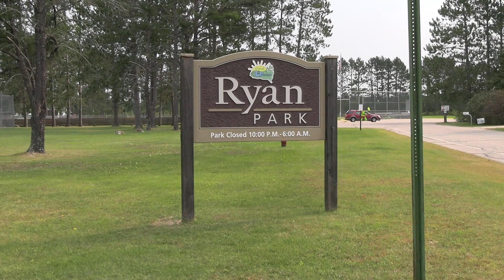Community Matters - LaPrairie City Council - 05-01-2023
The LaPrairie City Council gave their input on the rink memorial sign designs in honor of Jim Gibeau.